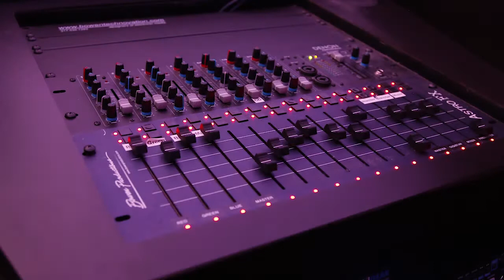TAMIU's LBV Planetarium: A Virtual Tour